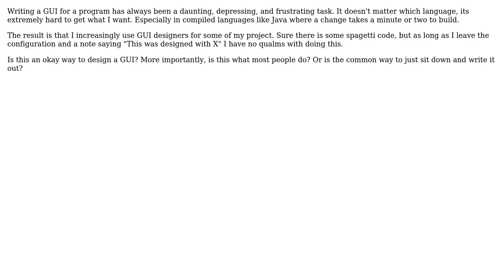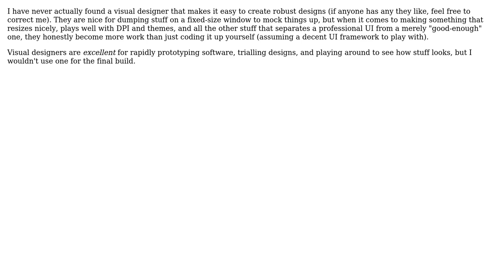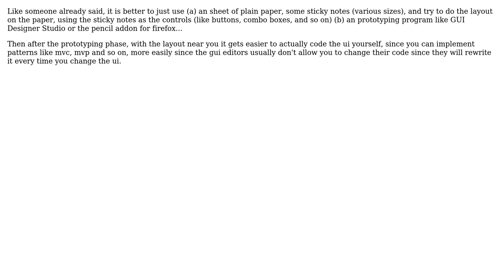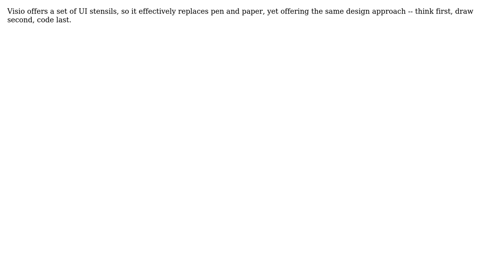Software Engineering: Use a GUI designer or write it yourself for the desktop? (8 Solutions!!)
Software Engineering: Use a GUI designer or write it yourself for the desktop?

With thanks & praise to God, and with thanks to the many people who have made this project possible! | Content (except music & images) licensed under CC BY-SA | Music | Images & others | With thanks to user TheLQ user Scott Whitlock user jzd user Eugene Mayevski 'Callback user Coyote21 user ChrisF user Carra user brian_d user Anon. user Adam and the Stack Exchange Network Trademarks are property of their respective owners. You are responsible for your own actions.